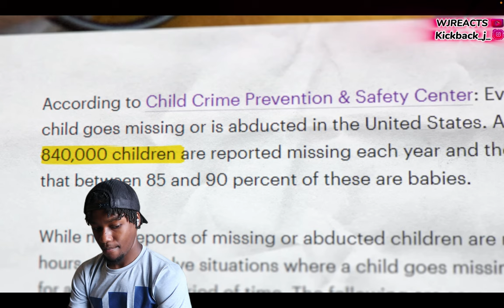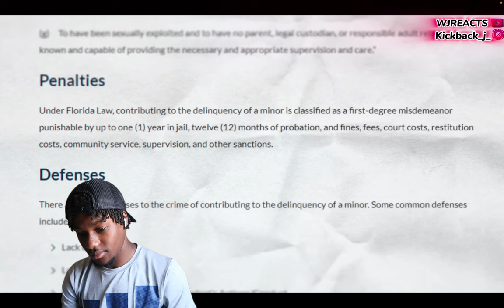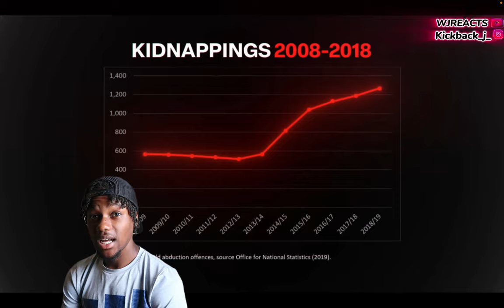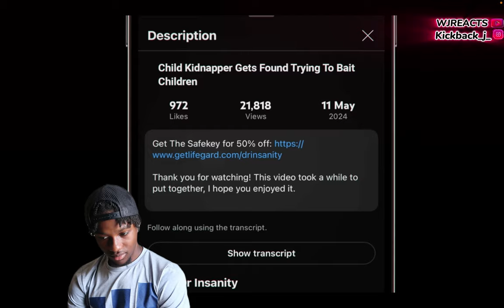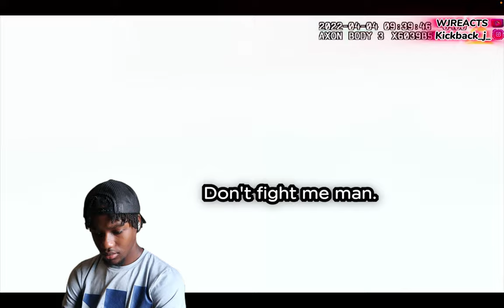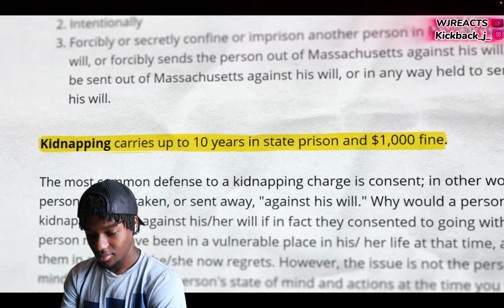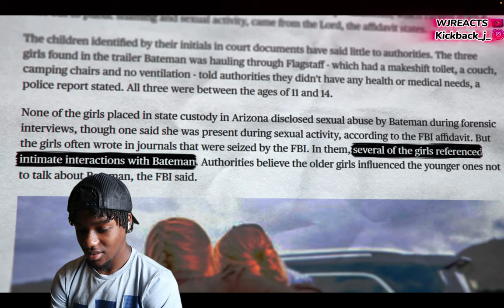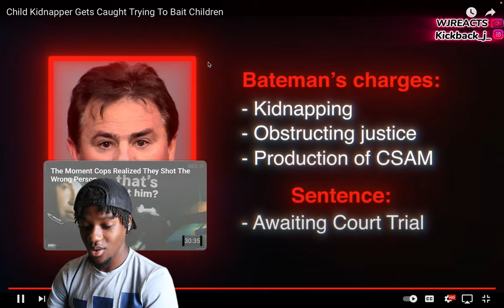WJREACTS To| Child Kidnapper Gets Caught Trying To Bait Children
Welcome back WJGang To another Lit reaction and this time I’m reacting to when child kidnappers get caught baiting children. Now this Whole reaction was mad crazy. So make sure y’all watch it to the end to see sum of crazies story of child abduction if your new subscribers ,share and like if your a returning sub drop recommendation down below and thank you for tuning in🔥